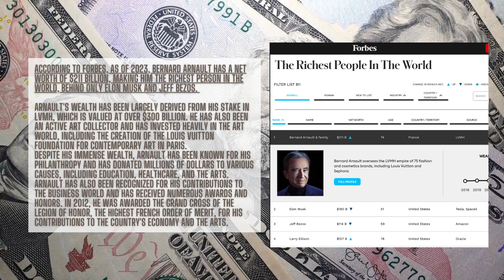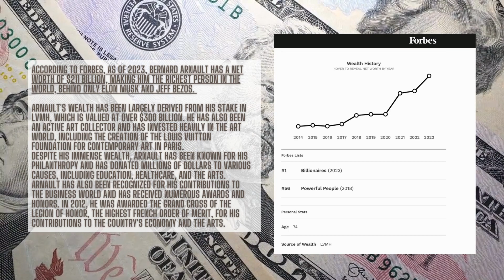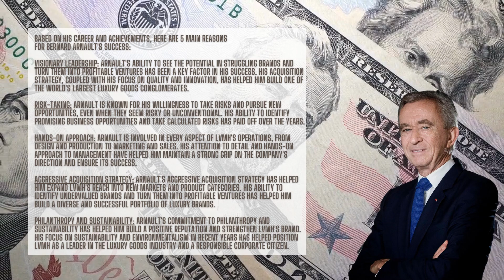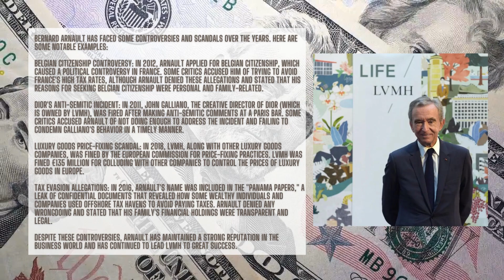Bernard Arnault (Louis Vuitton) | The secrets of Wealth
🌟 Discover the secrets behind Bernard Arnault's incredible wealth and success! 🌟 As the CEO of Louis Vuitton and the richest man in the world, Arnault has built an empire that spans across the luxury industry. In this video, we'll dive deep into his journey, revealing the strategies and decisions that led him to the top. 💼🚀

🔥 We'll also explore the controversies and scandals that have surrounded him, providing a balanced and comprehensive look at this fascinating figure. Don't miss this opportunity to uncover the secrets of the world's wealthiest man! 💰🌍

It is important to note that estimating personal net worth can be challenging, and the exact figures may vary based on different sources.